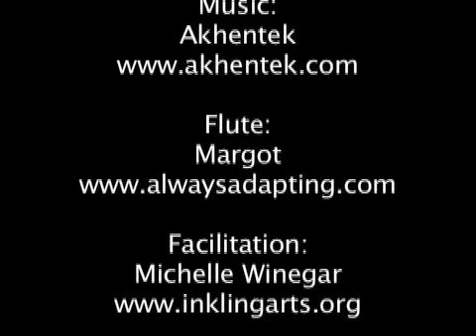Biorythms 2008.mov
Biorhythms
Workshop

Videoography:
Xandra Grayson

Flute:
Margo

Facilitation:
Michelle Winegar